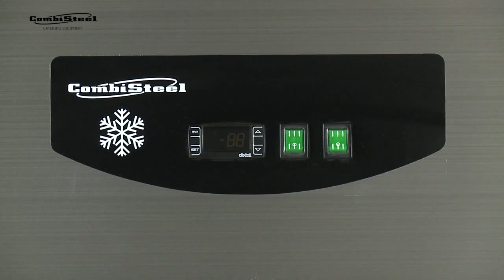PROMOSHOP - Armoire réfrigérée GN 2/1 avec 2 portes vitrées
Promoshop.fr, votre fournisseur de matériel de restauration vous présente l'armoire réfrigérée gastronorme 2/1 à 2 portes vitrées.
Retrouvez ce produit en cliquant en haut à gauche ou sur le lien suivant :